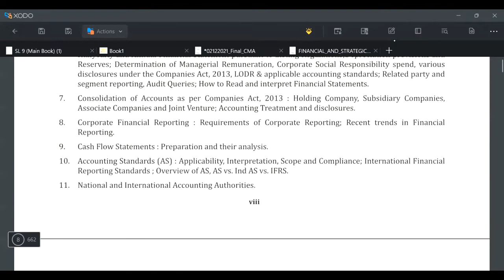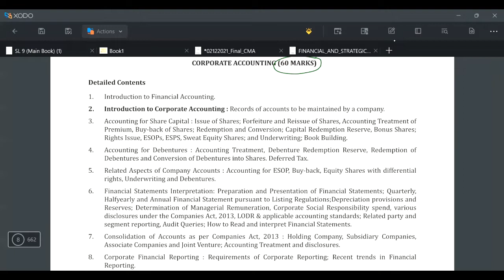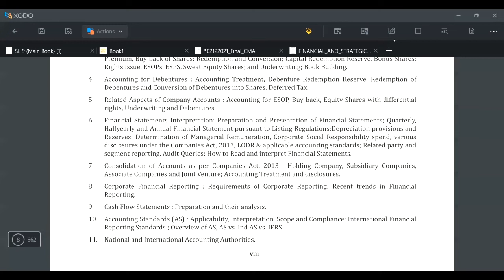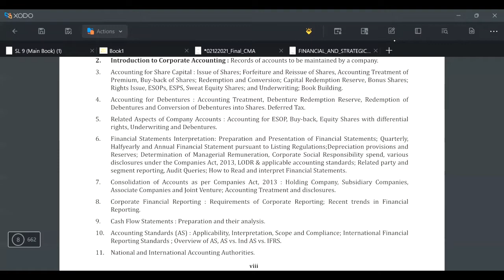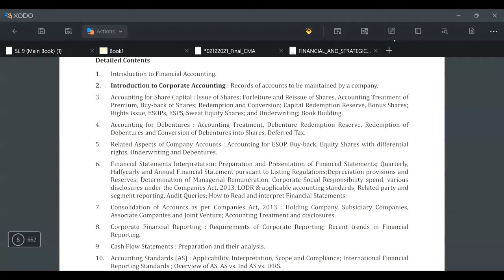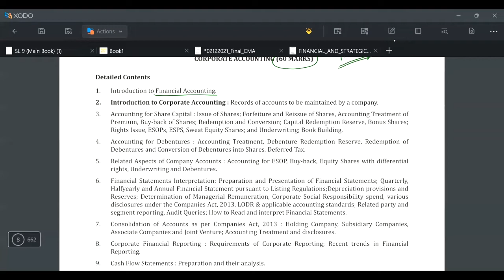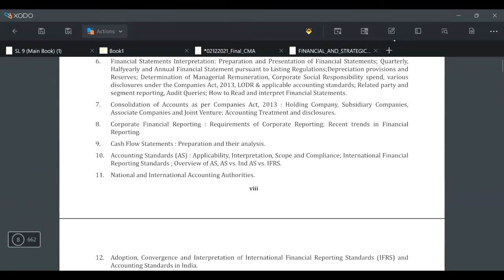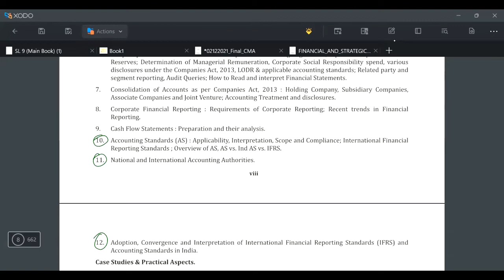how to handle CMA paper of CS executive by self study ? | in TAMIL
I have started an initiative to help CS executive students from Tamil Nadu
I provide online classes for all the law papers of cs executive in TAMIL.
Subjects covered - company law
                                  jigl
                                  slcm
                                 ebcl